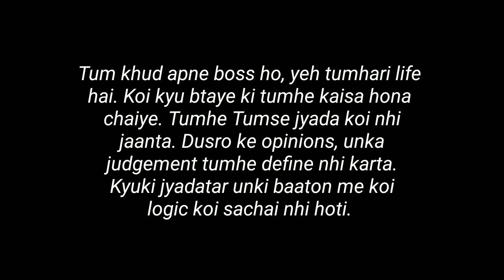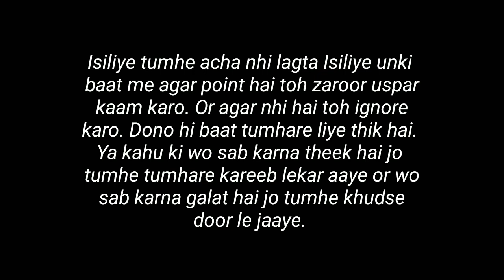“Oye Pagal Sun” - Love Lines Status - Whatsapp Status Poetry - Gf/Bf Poetry of Love - Pagal Writer